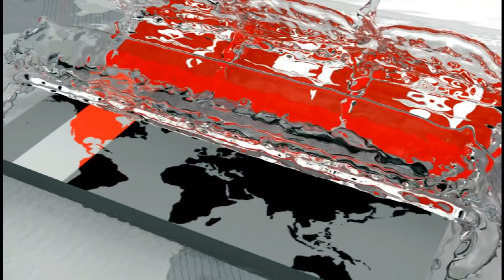নাসির হোসেনের সেঞ্চুরি, রুবেলের ৭ উইকেট! | NCL | Nasir Hossain | Rubel Hossain